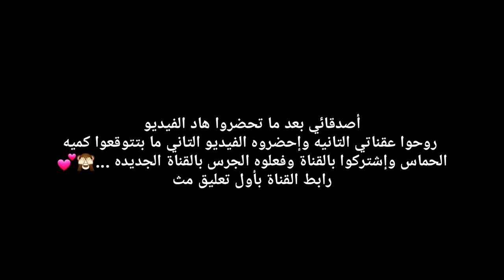لما إم عباده تتعلم السواقه الجزء الثاني 😎👊 obada kauoge